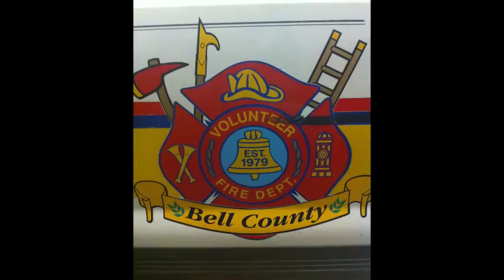Bell County Vol. Fire Dept. Responses:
Some Responses of 2011-12.